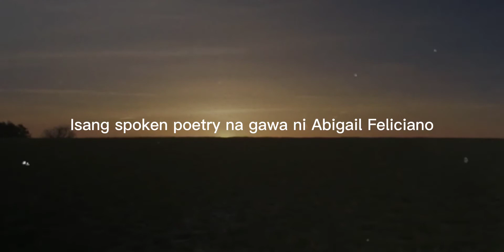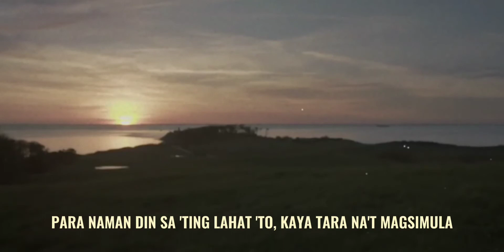Babalik Ako Sa'yo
Ito ay isang spoken word poetry ng isang mag-aaral sa CSanSci AP 10 SY 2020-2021 patungkol sa kapaligiran.